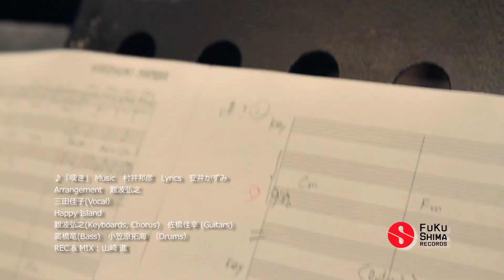嘆き（三田佳子）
Music　村井邦彦　　Lyrics　安井かずみ
Arrangement　難波弘之

三田佳子（Vocal）
Happy Island
 難波弘之（Keyboards, Piano）　　佐橋佳幸（Guitars）
 高橋 竜（Bass）　　小笠原拓海（Drums）

REC & MIX : 山崎 進